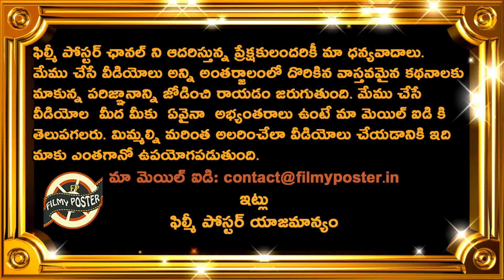Babar Azam Comments On Pakistan Win Against Nepal|PAK vs NEP Match 1 Highlights|Asia Cup 2023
Babar Azam Comments On Pakistan Win Against Nepal|PAK vs NEP Match 1 Highlights|Asia Cup 2023|Filmy Poster